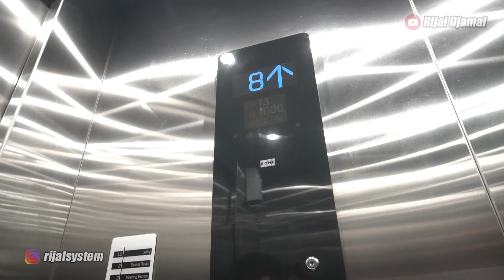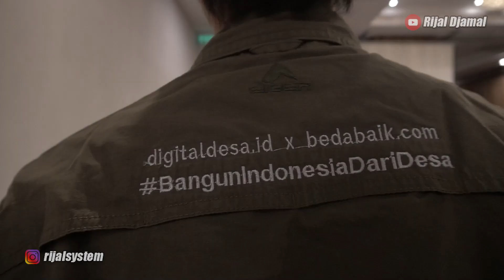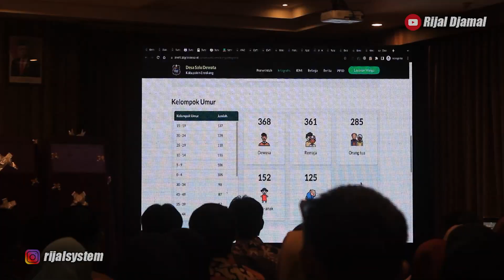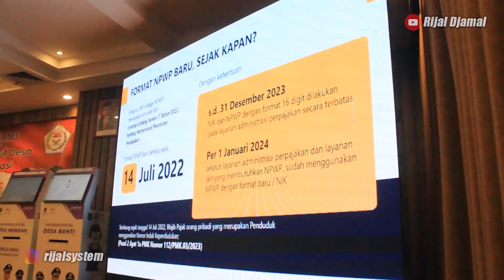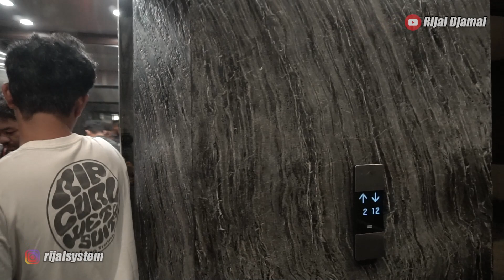HEBOH‼️SEMUANYA KENA ROASTING, BUPATI; Kenapa Rijal Diundang, Beginilah Jadinya⁉️Vlog Kades Enrekang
Wah wah bisa kacau kalau begini 🙄🙄😲😲😲🙏🙏🙏